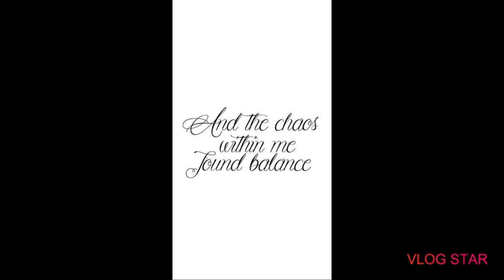Feather Tattoos for Women 2021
feather tattoo for women 2021

love tattoo
tattoo
simple tattoo designs,
tattoo images,
tattoo designs for girls,
tattoo designs,
tattoos for women,
arm tattoo
feather tattoo,
feather tattoos,
feather tattoos for men,
feather tattoos for women,
best feather tattoos,
feather tattoo meaning,
feather tattoo designs,
feather tattoo with birds,
feather tattoo on wrist,
feather tattoo on arm,
feather tattoo color,
feather tattoo forearm,
feather tattoo for girl,
realistic feather tattoo,
popular tattoos,
popular tattoos for men,
popular tattoos for womens,
tattoos of roses,
tattoos of flowers,
tattoos of hands,